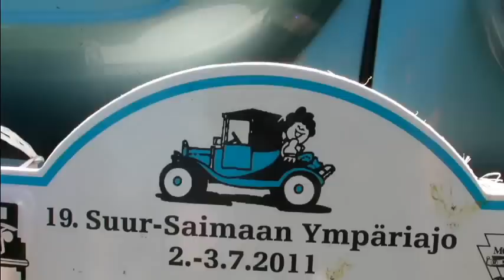Vintage Cars ! Suur-Saimaan Ympäriajo 2011 Ristiinan rasti Subtitled EN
Vanhat ajoneuvot  ja kaikenikäiset mobilistit saapuivat Suur-Saimaan Ympäriajon  2011 viimeiselle rastille Ristiinan Rantapuistoon 3.7. Autoja oli  usealta vuosikymmeneltä. Tapahtuma on kielletty alle  30-vuotiailta (kulkuneuvoilta) !  Filmiin autoja mahtui  28 / 190, kaikki erinomaista vuosikertaa:
Chevrolet International Coach 1929
Rolls-Royce Wraith  Limousine 1939
Ford Mustang Fastback  1969
Buick Super Eight 4 D 1949
MGA 1600 Roadster 1960
Ford A Fordor 1928
Mercedes-Benz 170 VA 1951
Opel Kadett A  1964
Plymouth Deluxe Sedan 1939
Gaz M20 Popeda 1948
Dodge Coronet Club Coupe 1949
Peugeot 203 C 1956
MG TD Mk II  1951
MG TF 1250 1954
MG TD  1952
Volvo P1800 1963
Mercury V8 Sport  Sedan  1950
Cadillac  Sedan de Ville 4 Window  1959
Cadillac  Sedan de Ville 6 Window  1959
Fiat 600 D  1966
Mercedes-Benz  220 Sb Typ W111 1963
Volkswagen Karmann Ghia  1970
Lincoln Continental MK V 1979
Ford Thunderbird 390 Special  1962
Citroen Type A Torpedo Sport Speciale  1921
Pontiac Bonneville  2 D HT  1969
Lincoln Continental MK IV  HT 1974
Ford Taunus 12 M P 4 TS  1964